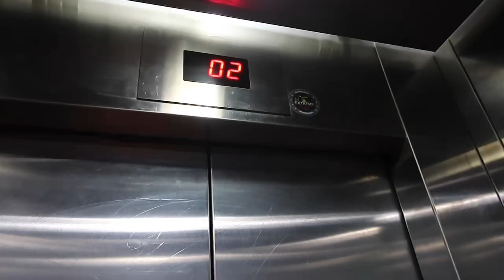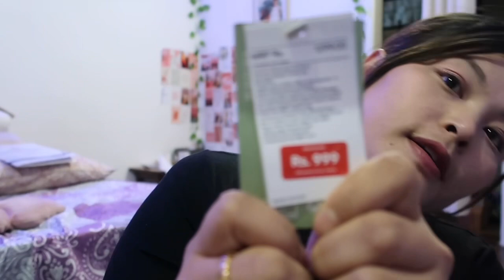COME SHOP WITH ME 🛍️ || H&M HAUL